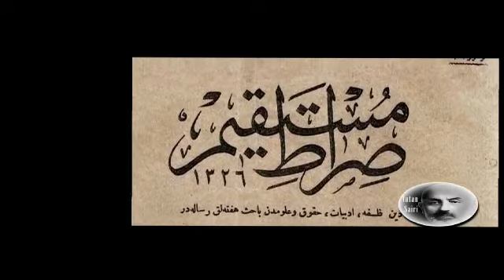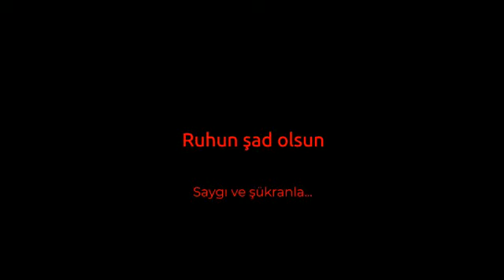Mehmet Akif Ersoy'u Tanıyorum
Künzelsau Bölgesi Öğretmenlerimiz Mehmet Akif Ersoy'u anlatıyor.